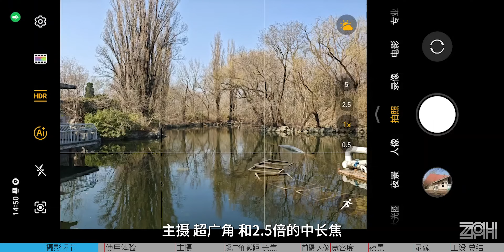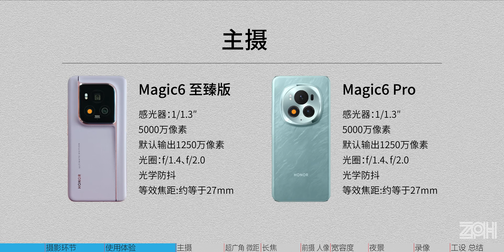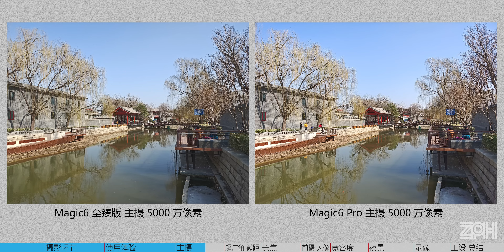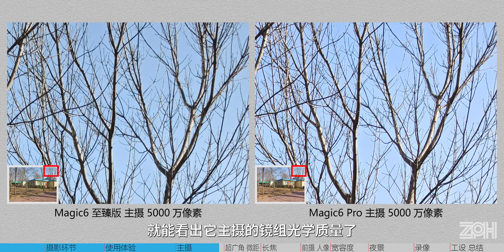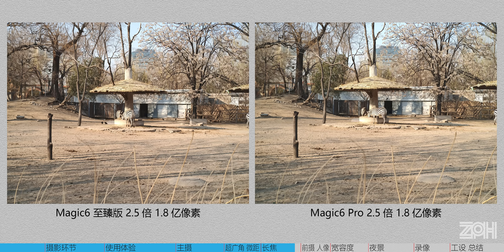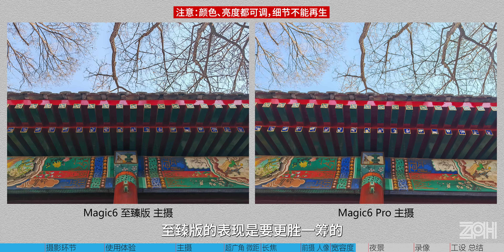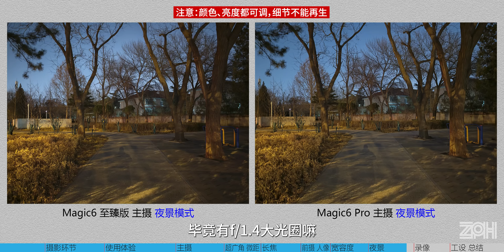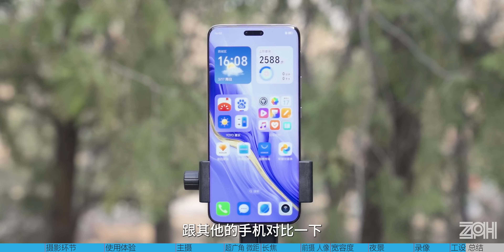成龙代言有用吗？Magic6 至臻版强吗？看实测就知道了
荣耀Magic6 至臻版带来的几项新技术让人很感兴趣。比如新的1200点阵激光对焦和提高HDR的LOFIC计算摄影技术，还有系列特色的鹰眼抓拍技术。但效果如何呢？